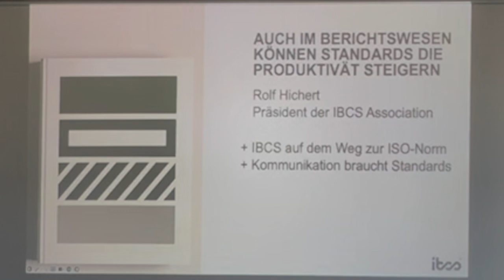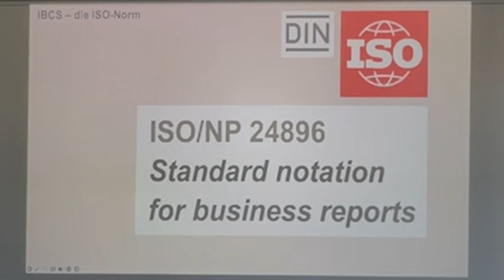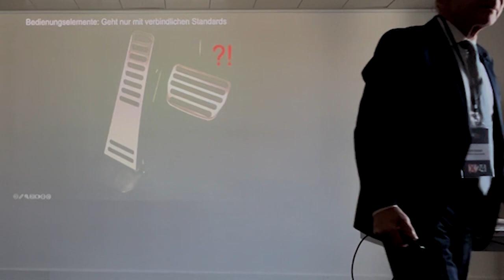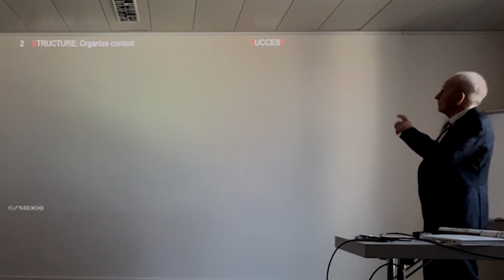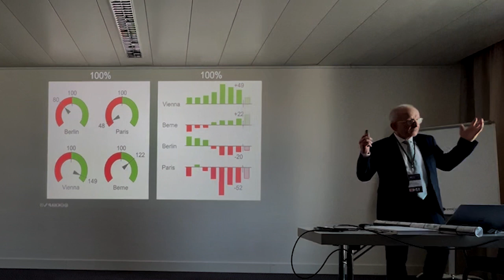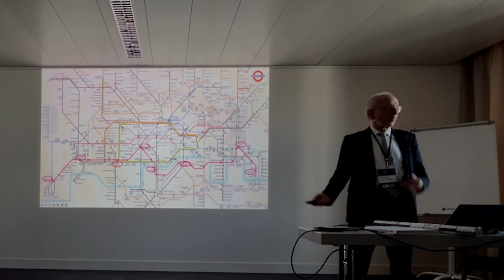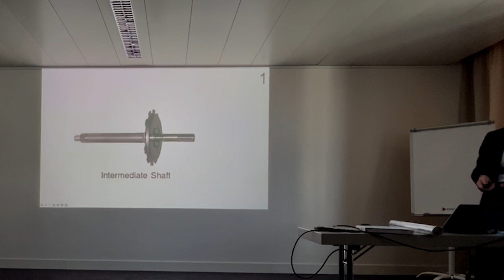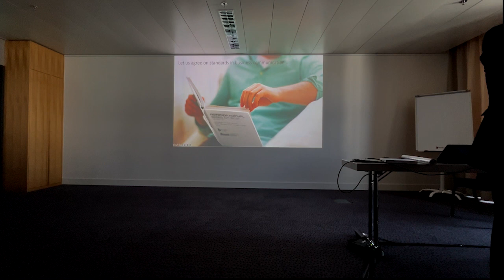Vision-X-Future VxF24: Rolf Hichert IBCS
AUCH IM BERICHTSWESEN KÖNNEN STANDARDS DIE PRODUKTIVITÄT STEIGERN
+ IBCS auf dem Weg zur ISO-Norm
+ Kommunikation braucht Standards
+ SUCCESS, die 7 Regelbereiche
+ Dashboards und Storytelling

Rolf Hichert, Präsident IBCS Institut